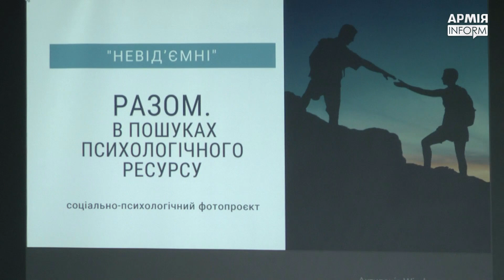На Прикарпатті покажуть унікальну фотовиставку про військові родини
16 історій про чекання й любов, яку не здатна перемогти навіть війна. Саме так можна назвати фотовиставку, яка відкрилася днями у краєзнавчому музеї Івано-Франківська.

Фотопроєкт «Невід’ємні» його організаторки присвятили темі почуттів та переживань людей, пов’язаних із війною. Історія 16 родин, де чоловіки пішли захищати Україну від ворожого нападу. А жінки очікують їхнього повернення та самі дають раду з проблемами в тилу.

Авторкою проєкту «Невід’ємні» стала Олена Білоус. Жінка — двічі переселенка, яка на власному досвіді відчула, що таке війна. Вона зуміла впоратись зі своїми переживаннями, а тепер вирішила допомогти й іншим.